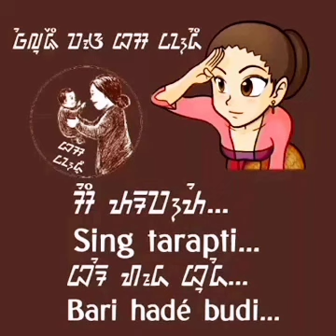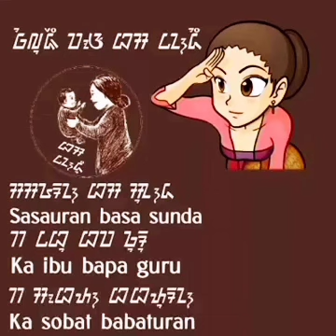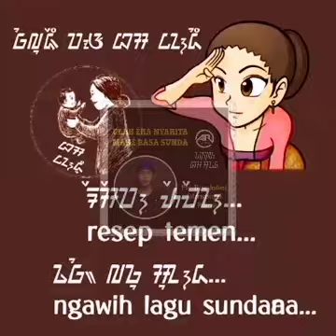Hari Bahasa Ibu Internasional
Poé Basa Indung Sadunya